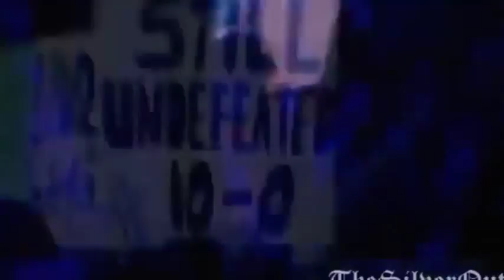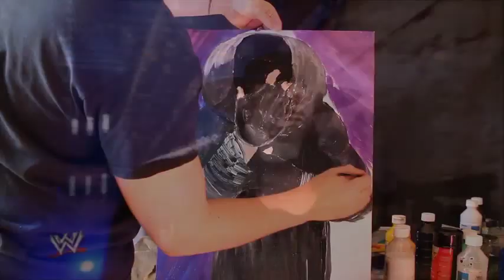John Morris Paints the Undertaker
It's finally here!!! Thank you for all your support this week off the undertaker painting. Today I want to share with you how it was put together and the amazing career of the Undertaker.

If you enjoy make sure to let me know...